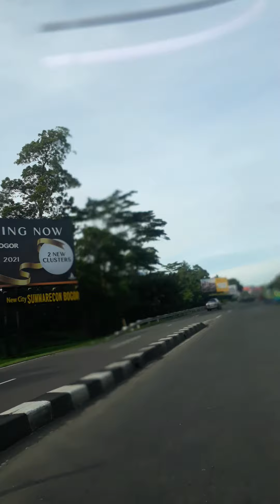Penelusuran jalan menuju kampung wisata tematik Mulyaharja Bogor jabar Indonesia